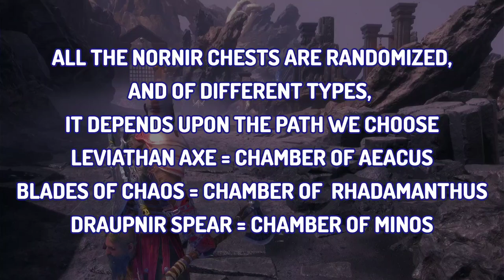God of War Ragnarok Valhalla - Chamber of Aeacus - Nornir Chest - Bell Type 1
this video contains the location of the Nornir Chest of the Chamber of Aeacus. Nornir seals are of the Bell Type.

Here's the full Playlist of all the DLC Nornir Chests.

God of War Ragnarök is an action-adventure video game developed by Santa Monica Studio and published by Sony Interactive Entertainment. It was released worldwide on November 9, 2022, for the PlayStation 4 and PlayStation 5, marking the first cross-gen release in the God of War series. It is the ninth installment in the series, the ninth chronologically, and the sequel to 2018's God of War. Based on Norse mythology, the game is set in ancient Scandinavia and feature series protagonist Kratos and his teenage son Atreus. Serving as the finale to the Norse era of the series, the game covers Ragnarök, the eschatological event which is central to Norse mythology and was foretold to happen in the previous game after Kratos killed the Æsir god Baldur.

Originally slated for a 2021 release, the game was delayed in part due to the impact of the COVID-19 pandemic on development, and Kratos actor Christopher Judge's health problems in August 2019. Prior to its delay, it won awards for Most Wanted Game and Most Anticipated Game from the 2020 Golden Joystick Awards and PlayStation.Blog awards, respectively, and many gaming journalists and websites had regarded the sequel as one of their most anticipated games. Ragnarök garnered universal acclaim from critics.

Valhalla is a famed location that was presided over by Odin. Half of the Norse warriors who die in combat are taken by the Valkyries to Valhalla, where they become Einherjar.

Valhalla is introduced in God of War Ragnarök: Valhalla and serves as the epilogue of the series.